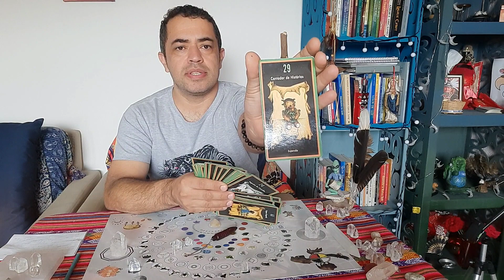Sagitário 2024 ♐️ Previsões com a Mesa Xamânica Teia Mágica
Sagitário 2024 Leitura das Energias com a Mesa Xamânica Teia Mágica